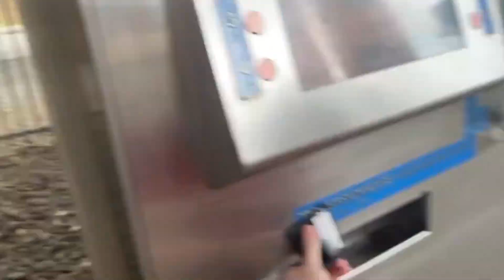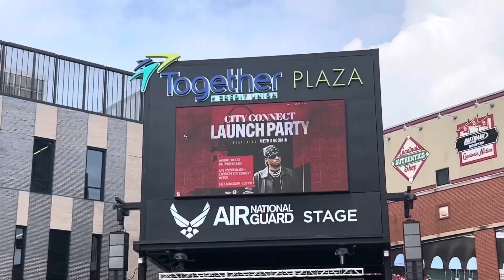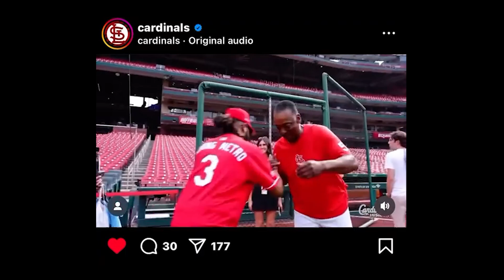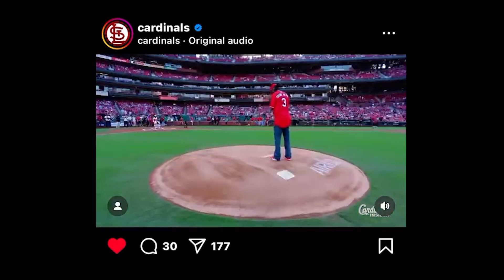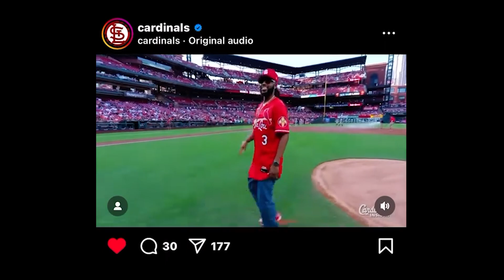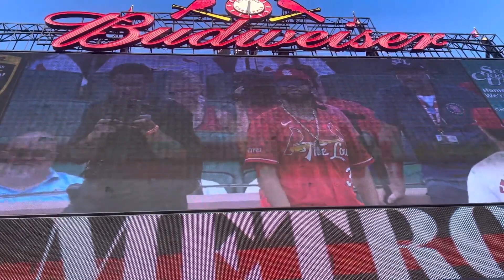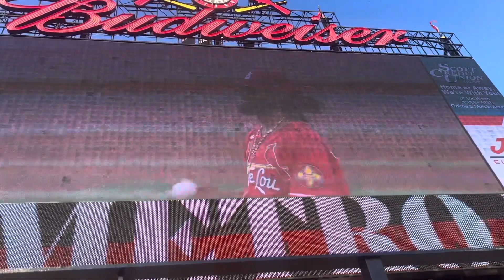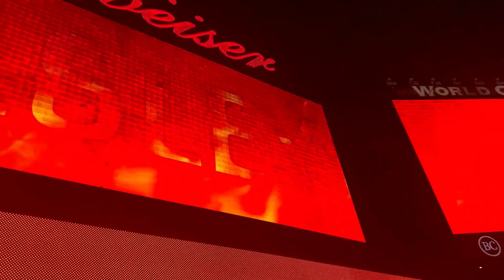Metro Boomin Night at Busch Stadium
Edited by Conner

Outcasts
Established Aug 8th, 2019